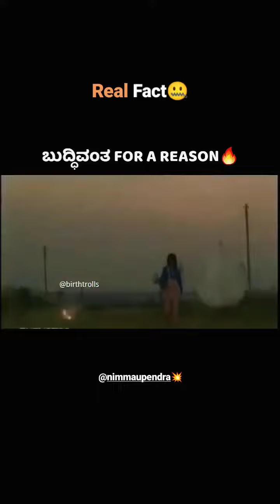kabja Kannada movie Upendra videos#upendra